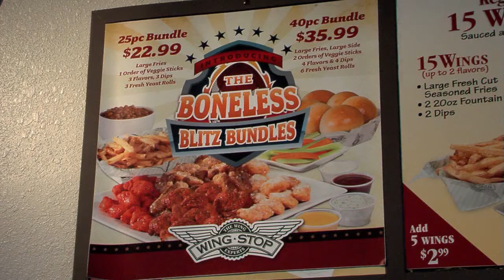Sacred Heart Prep at Wingstop San Carlos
The Sacred Heart Prep Gators meeting with our Marissa Lovus at the Wingstop in San Carlos.